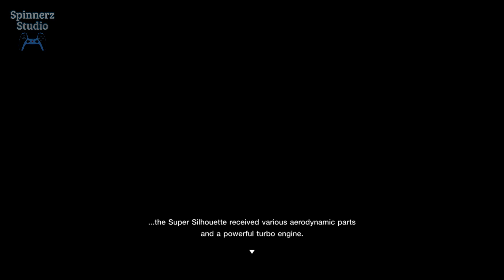Gran Turismo 7 Cafe Extra Menu No. 34 Nissan Motorsports | GT7 Extra Menu No. 34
Collect some of Nissan's brightest contribution to the world of motorsports.
1. Nissan Skyline Super Silhouette Group 5 '84
2. Nissan R92CP '92
3. Nissan GT-R GT500 '99
Reward: 6-Star Roulette Ticket

Reward: 5-Star Roulette Ticket

GT7 Gameplay Walkthrough
GT7 Game Guide

Gran Turismo 7 Indonesia
GT7 Indonesia